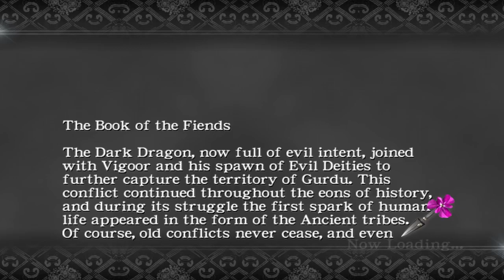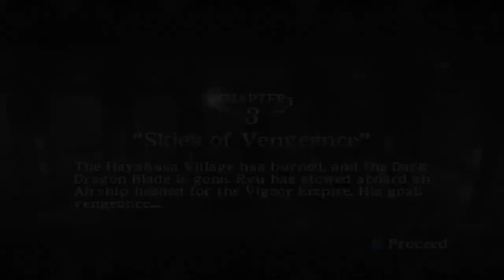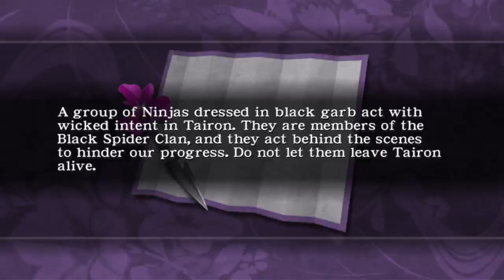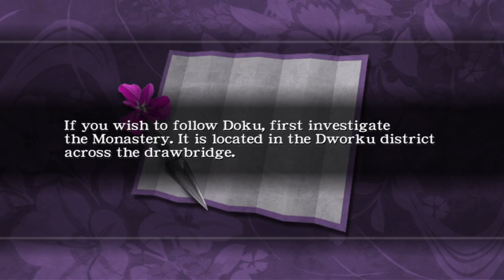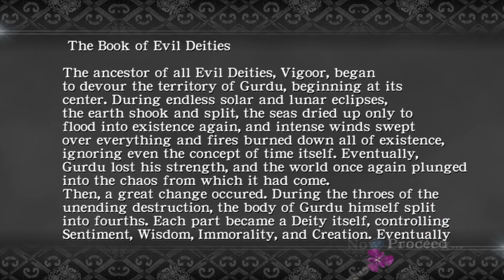Ninja Gaiden Black Part 2